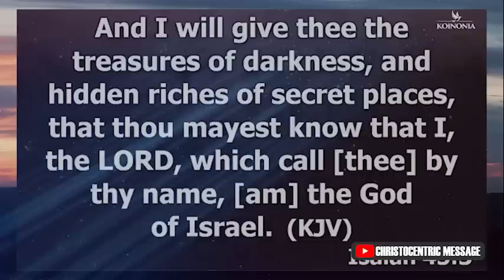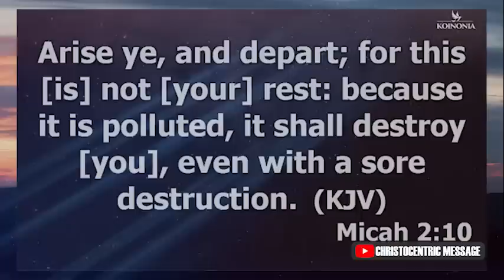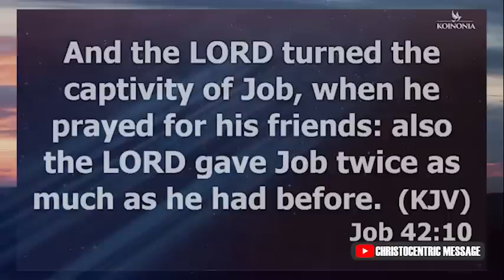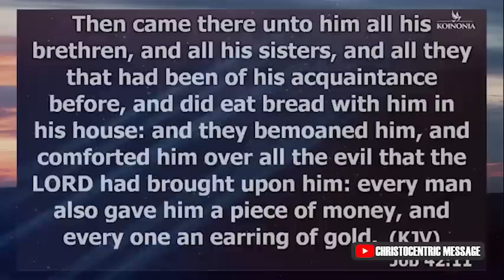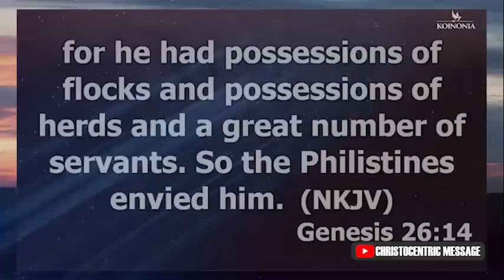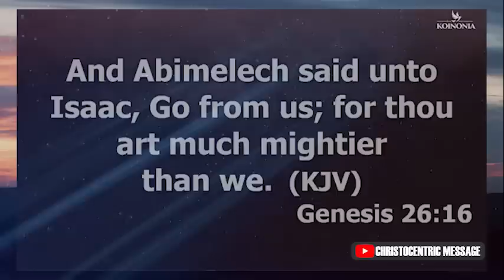POSITION YOURSELF FOR A PROPHETIC BREAKTHROUGH - APOSTLE JOSHUA SELMAN